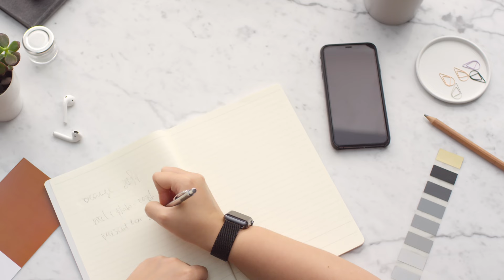6 Caado Oo Dila Sumcadda Iyo Sharafta Qofka